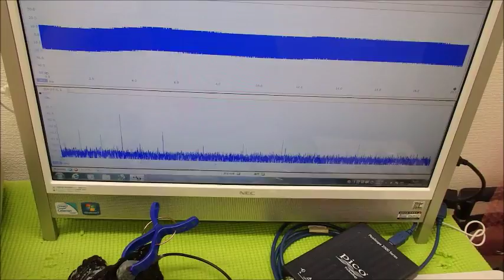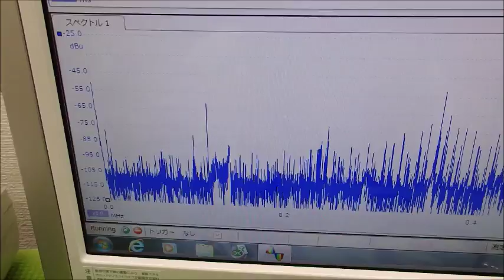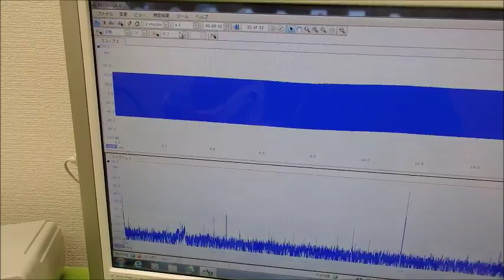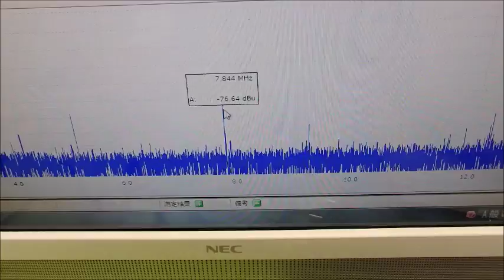超音波の音圧測定解析システム ultrasonic-labo